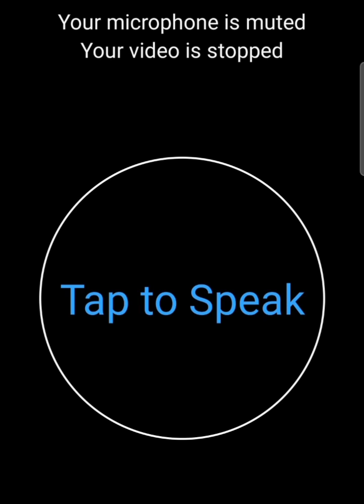23 December 2023